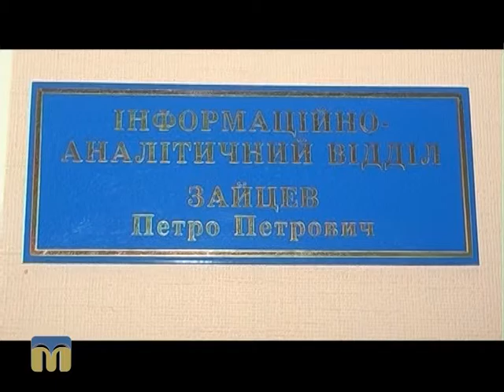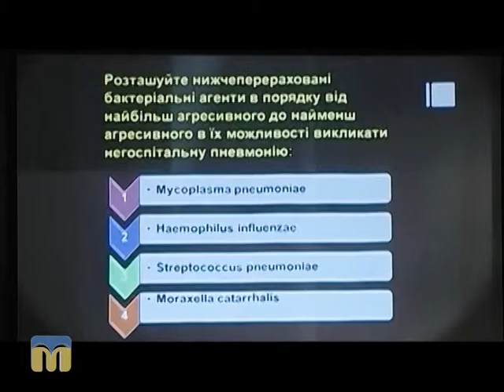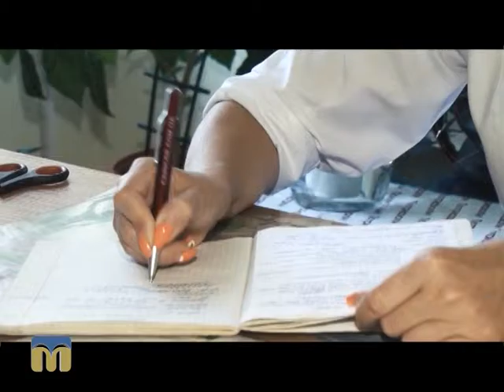Якість життя. Зайцев 15.11.2015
Петру Петровичу Зайцеву, людині, яка лікує тіла і душі, присвячено черговий випуск програми “Якість життя”.

Редактор - Інга Хоржевська.